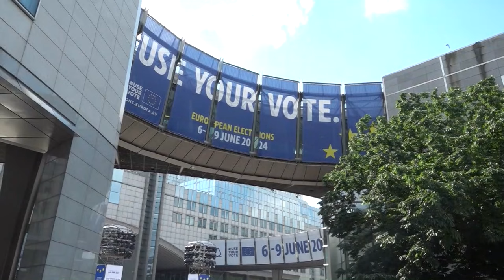BE në zgjedhje, qytetarët europiane tregojnë rreziqet për News24